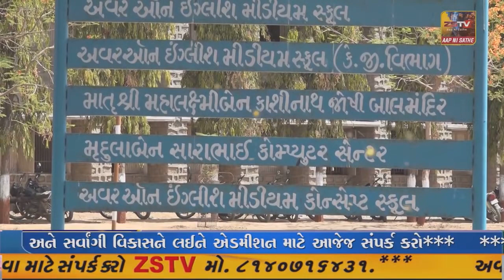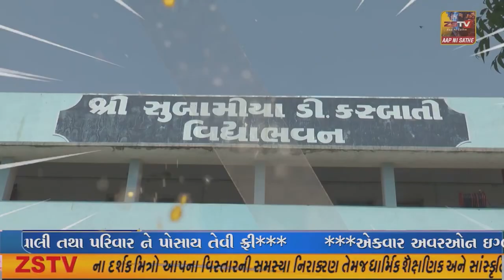ઉત્તર ગુજરાત સિંધી સમાજ ના અગ્રણીઓએ મુખ્ય મંત્રી ની મુલાકાત લઈ સામાજીક પ્રશ્નોની કરી રજુઆત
ઉત્તર ગુજરાત સિંધી સમાજ ના અગ્રણીઓએ મુખ્ય મંત્રી
ની મુલાકાત લઈ સામાજીક પ્રશ્નોની કરી રજુઆત